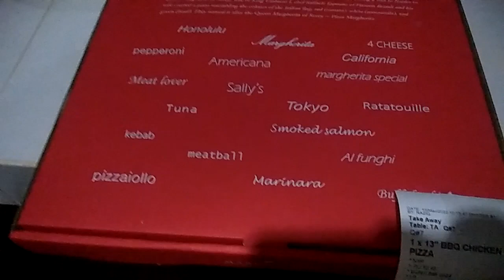Barbeque Chicken Pizza 🍕🍕